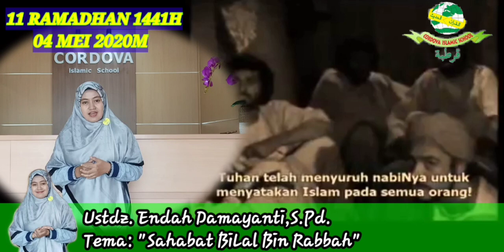Sahabat Bilal Bin Rabbah bersama Ustdz. Endah Damayanti,S.Pd.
Kultum hari ke-11 RAMADHAN 1441H
SIT CORDOVA ISLAMIC SCHOOL